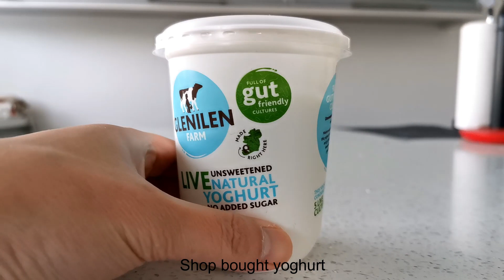Make ENDLESS gut friendly yoghurt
How to make an endless supply of yoghurt at home with live gut friendly bacteria and without using a specialised yoghurt maker.

Click the links below before ordering from Amazon